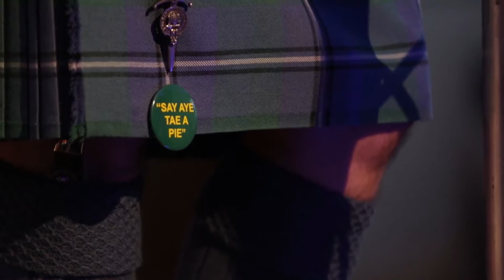World Scotch Pie Championships 2017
Awards presentation 11th January 2017